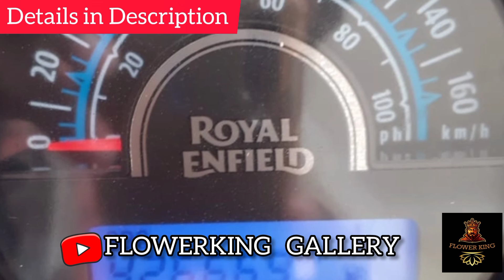Second Hand Bike Sales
Simple🌏

*ROYAL ENFIELD*
2017 Model
Single owner
Coimbatore registration
42000km Running
Very Good mileage

*PRICE :1.20LAKS*